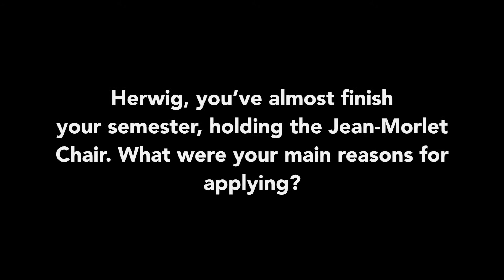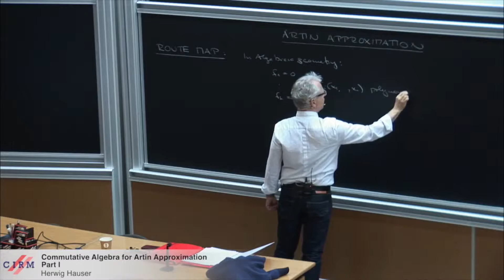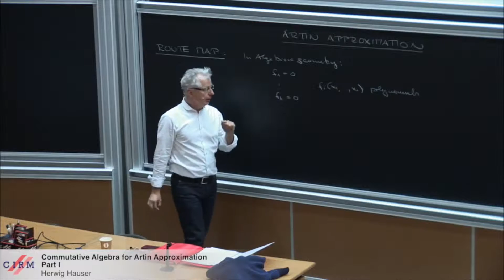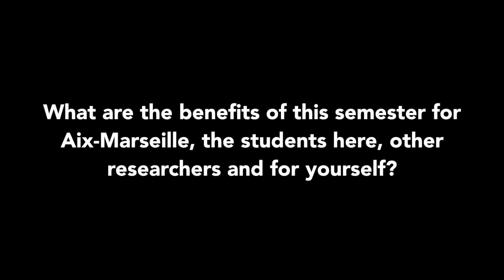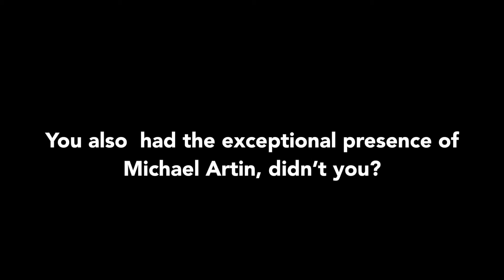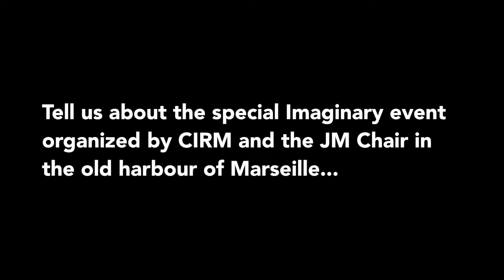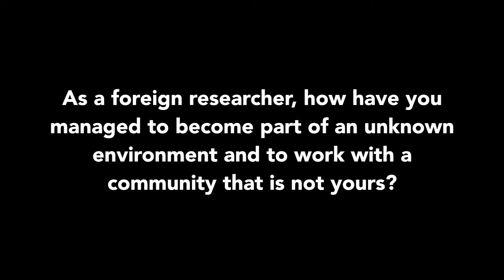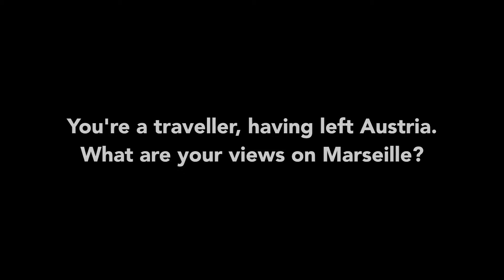Interview at CIRM : Herwig Hauser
Herwig Hauser (Chair) and Guillaume Rond (Local Project Leader) held a Jean Morlet semester at CIRM from mid January to mid July 2015.  Their scientific programme focused on 'Artin Approximation and Singularity Theory'. Artin Approximation concerns the solvability of algebraic equations in spaces of formal, convergent or algebraic power series. The classical version asserts that if a formal solution exists, then there also exists a convergent, hence analytic, and even algebraic solution which approximates the formal solution up to any given degree. As such, the theorem is instrumental for numerous constructions in algebraic geometry, commutative algebra and recursion theory in combinatorics. A series is Nash or algebraic if it is algebraic over the polynomials. Nash series can be codified by polynomial data deduced from the minimal polynomial by the normalization of the respective algebraic hypersurface. This makes them computable. The field has seen renewed activity through the recent research on Arc Spaces, Motivic Integration and Infinite Dimensional Geometry. Important questions remain still unanswered (nested subring case, composition problems, structure theorems for the solution sets) and were investigated during the program. Fruitful interchanges with the singularity theory, the combinatorics and the algebraic geometry groups took place. The scientific program was complemented by an exhibition of algebraic surfaces in the city of Marseille, based on the very successful "Imaginary" program designed by Hauser for the Mathematisches Forschungsinstitut Oberwolfach.

Interview : 17 June 2015
Online : 29 July 2015